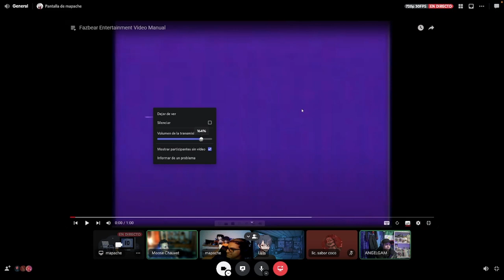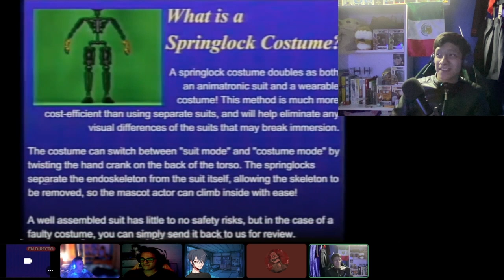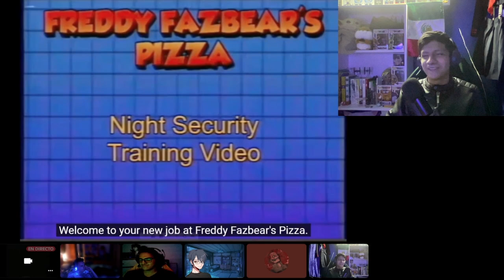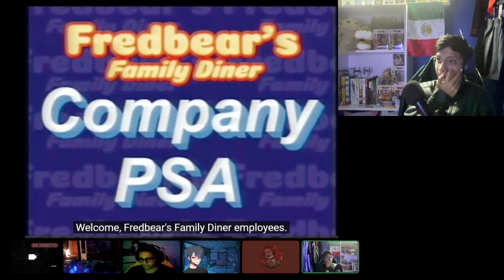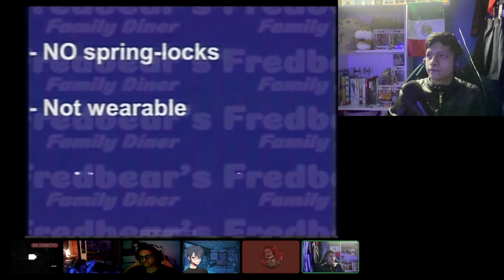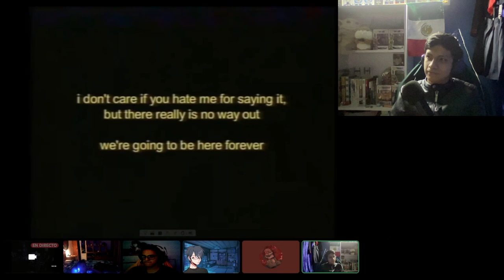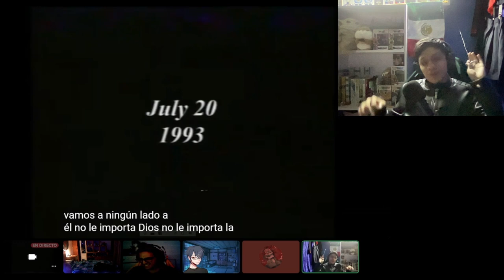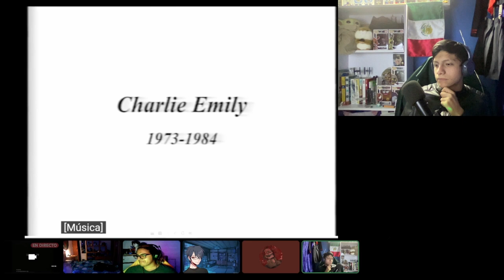La banda reacciona a fnaf vhs.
Espero que te haya gustao el video del día de hoy, si es así ayúdame a compartirlo, darle like y comentar, te lo agradecería de corazón, ya que youtube no comparte mi contenido en la plataforma,  te dejo mis redes sociales para que te des una vuelta y te enteres cuando suba noticias, nuevo contenido y actualizaciones:

Tags (ignorar)
ferrrtz
fertzzz
mi sobrino memo
fnaf
fnaf vhs
fnaf vhs español
fnaf vhs completo